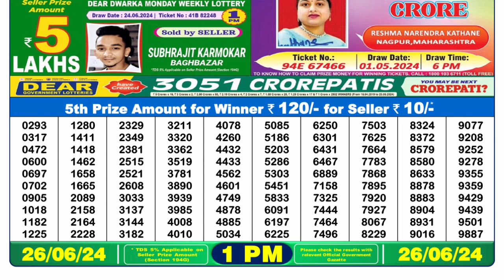Dear Lottery Sambad 1pm today 25.06.24 Nagaland State Lottery Result